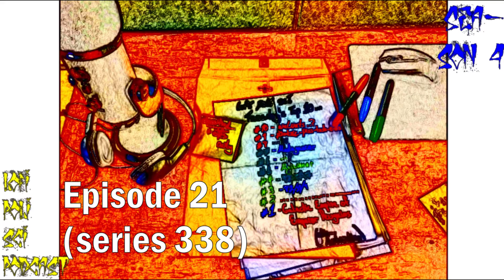"LO-FI LIVE: 10-Longest Ruling Dic-tators Today"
Today’s Topic: Who's the longest ruling dic-tator in the world today...here's 10 of them!